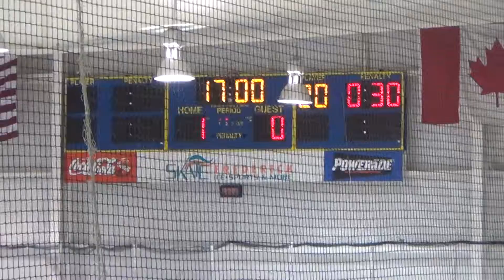2nd Period 1 of 26SH 00014